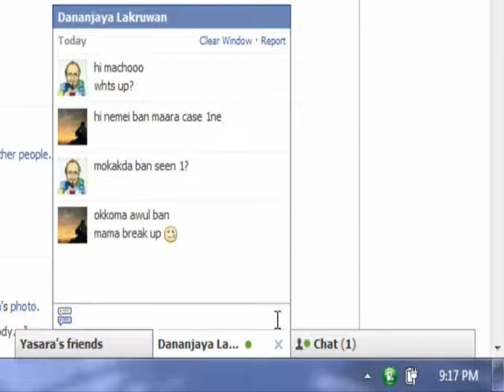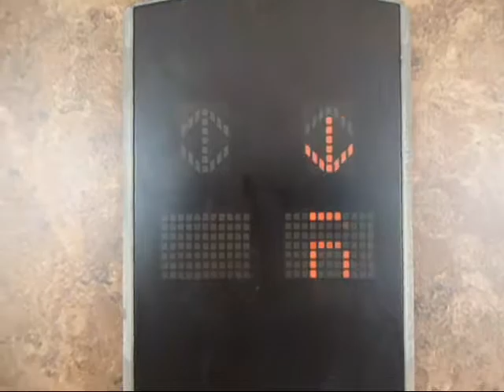Budu Bokka (බුදු බොක්ක)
අපිට හිටියා බුදු බොක්කක් ඒ ධනා ධනා ධනා ධනා
ඌ ගත්තා ෆොන් 1 ක් Black Berry Berry Berry Berry
ඊට මාසෙකට කලින් මුට කෙල්ලෙක් set උනා උනා උනා උනා
ළඟින් ඉන්න අපිට මේව හොද පා. ඩම්

A levelඋත් ඉවරයි දවසෙම FB 1ම ධනා
කන්නෙ නැතුව Diet කරල Gym ගිහින් කෙට්ටුත් උනා
Couple 1ම අපේ හොදම close friendaල දෙන්නෙක් නිසා
Help කරල finally love 1ක අපේ අතින් කෙල උනා

අපිට හිටියා බුදු බොක්කක්.

ගාලු පුරෙ ඩැඩා ගෙ කාර් 1න් මං එක්කන් ගියා
අතෙ සතෙ හිදෙන තුරා මං SMS, Call කරා
Every Month gift දෙන්න shopping ගිහින් සිරා වැඩ උනා
අන්තිමේදි කෙල්ල මාව තේරුම් ගන්න බැරුව ගියා

අපිට හිටියා බුදු බොක්කක් ඒ ධනා.

FLAT idiots Creations
( කාබො, ධනා & නස් )
Music, Mixed & Masterd by - කාබො කැටායනය
Special Thanks - Parents
                                Friends (Thilina & Pure China)